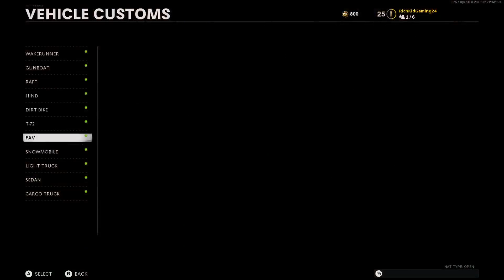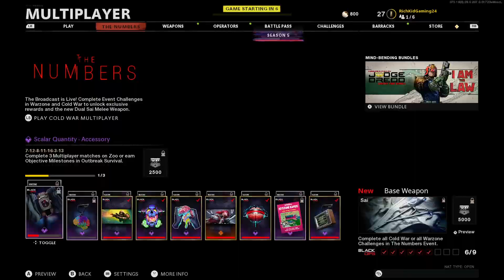CALL OF DUTY BLACK OPS COLD WAR GAMEPLAY *LIVE*